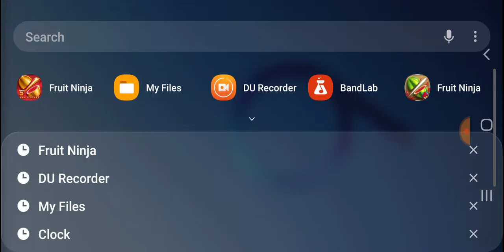BEST FRUIT NINJA CLASSIC GAME EVER?